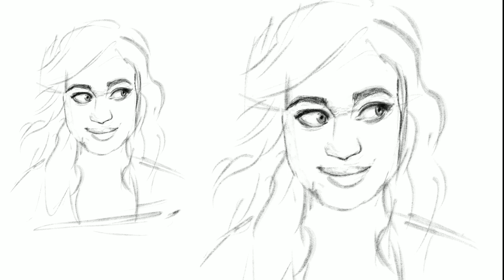Yael Grobglas - Drawing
Thought I'd continue with the "Jane The Virgin" theme! Now Yael Grobglas who plays the resilient Petra Solano! ⭐

Made with Procreate on Ipad Pro